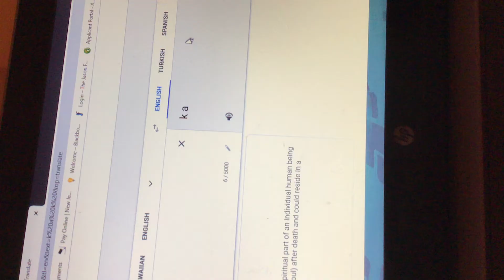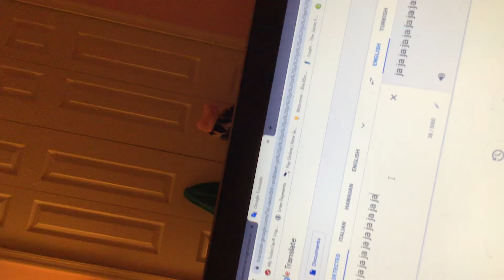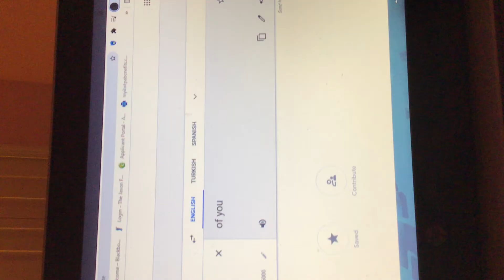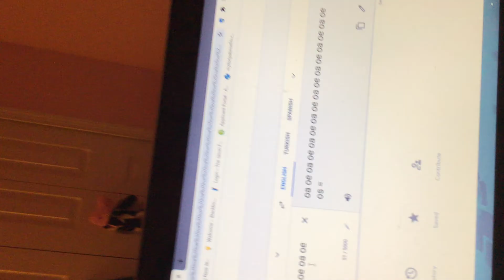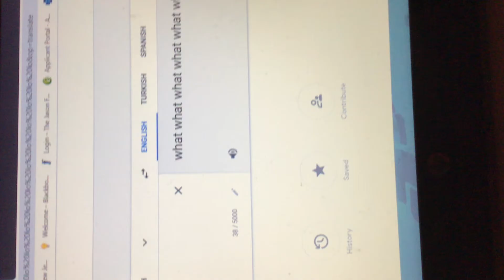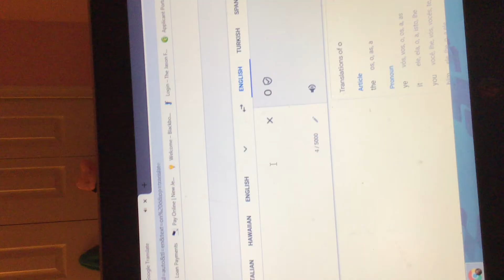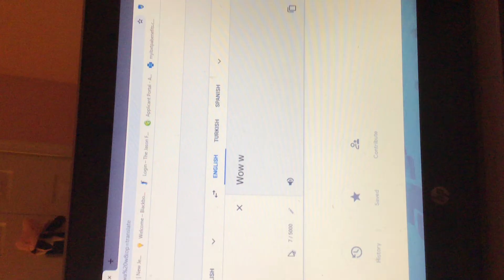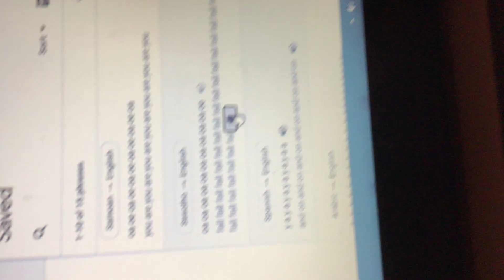Google translate trys to role play with me for 7 minutes strait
this is what I do in my free time